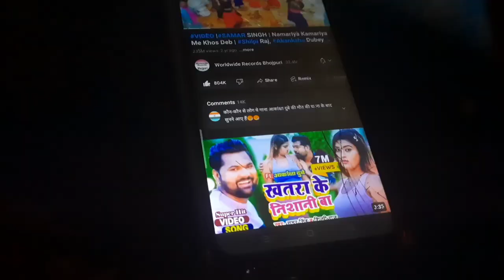जब से मेरे दोस्त इस तरीके से चिकन बनाया ।। खाने का सोवद ही बढ़ गया ( Desi murga making )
Desi murga making
Desi chicken 🍗
Desi chicken up Desi chicken Ghazipur
chicken 🍗
murga

cook by ( badal singh )
villege chicken 🐔
chicken Ghazipur
chicken Ghazipur Uttar Pradesh
vlog viratsingh
vlogsinghvirat
Rahulghazipur
viratsingh
dildarnagar
dildarnagar market
dildarnagar station
dildarnagar station 🚉